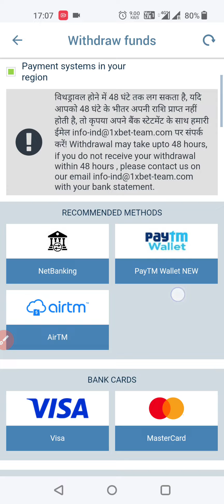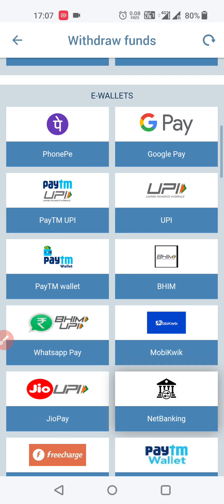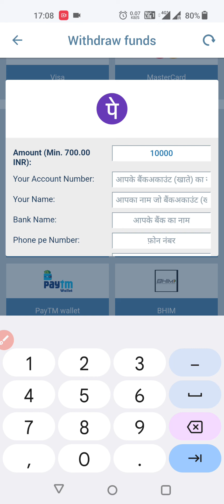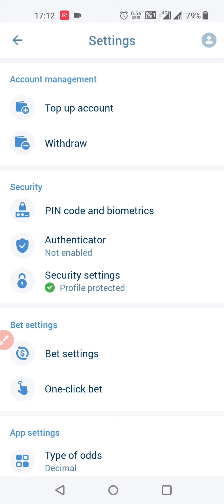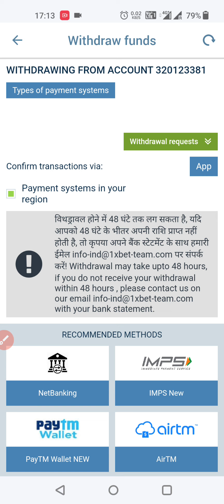How_to_withdrawal_money_from_1xbet 1xbet_withdrawal_phonepe 1xbet_phonepe_withdrawal_kaise_kare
1xBet Payment Options for Deposit & Withdrawal

PhonePe

PhonePe is a great mobile money app that is very popular in India, especially among young people. It operates on the UPI network and allows to perform instant transfers between users.

You might be wondering how to deposit with PhonePe on a betting site like 1xBet. Visit the “Deposit” page on 1xBet, and select the PhonePe option. It will redirect you to the next page, where you will need to fill in your PhonePe details (registered number, full name, and transaction ID) and the desired amount to transfer. After approving your transaction, 1xBet will credit the amount deposited to your betting account.

The most important feature that makes 1xBet attractive to players is the ability to make deposits and withdrawals easily in Indian Rupee. The bookie stands out with its banking option: you can find more than 50 payment methods on the site. The banking options include e-wallets, bank transfers, net banking, and cryptocurrency, where you can bet anonymously.

Bonuses 100%cashback

Deposit & Withdrawal Methods
Payment Options phone pe , Google pay Paytm UPI

Sign Up Download

PayTM

You can consider depositing at 1xBet using Paytm! It is one of the numerous mobile wallets. Paytm promotes easy and instantaneous transfers between users and dealers.

However, depositing with Paytm on 1xBet is straightforward. Visit the deposit page and tap on the Paytm option among the different payment methods. It will redirect you to the next page, where you will need to fill in your details and the desired amount to transfer. Wait for the process to be finished, and the money will appear momentarily in your account!